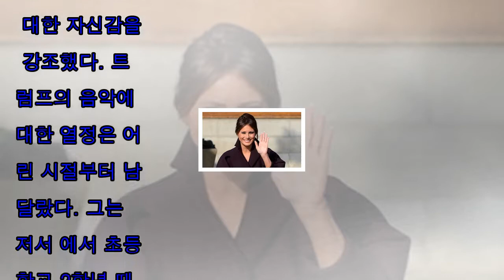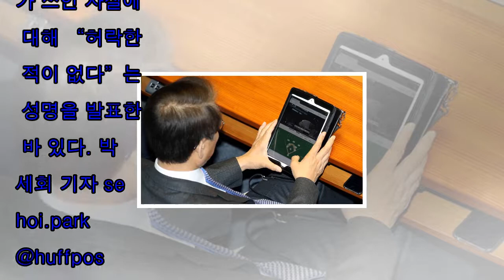[Korea News]박효신의 ‘야생화’, 트럼프 음악 취향 저격할까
국제미국·중남미 등록 :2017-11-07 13:40수정 :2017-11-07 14:27 트럼프 의외로 고전 명곡들 사랑 도널드 트럼프 미국 대통령이 지난 1월20일(현지 시간) ...